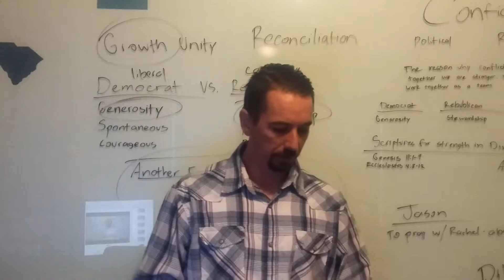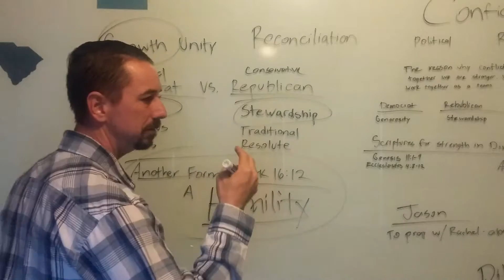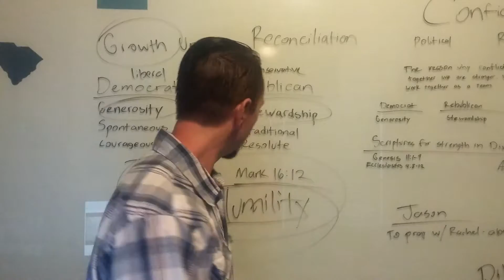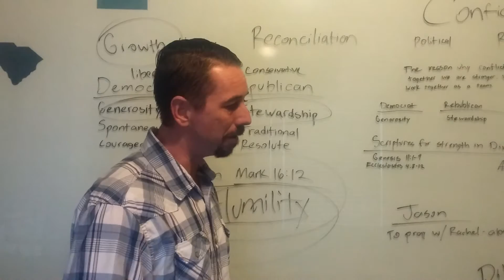How to benefit from oposing views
You don't know everything!
Slow down and practice listening to that person, anchor, etc that you totally disagree with. It could change your life for the better.